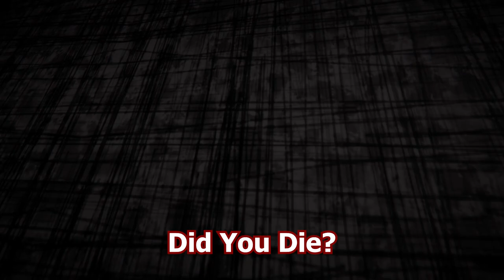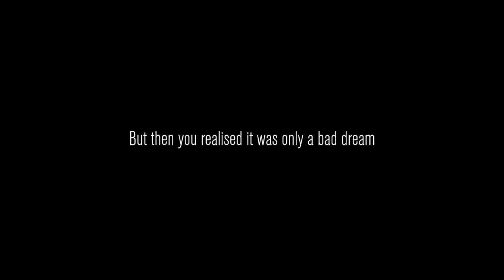Content Warning Is BROKEN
HEY GUYS, Sorry I've been gone for so long. I've actually been editing this video and the one that follows afterwards.

Today we played content warning! It's a new game by Landfall games, creator of games such as TABS. It's a horror game, similar to Lethal Company, that is just overall really funny!

This video was filmed shortly after the initial release of the game which caused for there to be some smaller glitches and bugs, which made the game essentially broken in some cases.

My friend Rudy and I however still found plenty of time to have fun though.
This game is truly wonderful and super fun! I would 100% recommend it as its just a fun laugh to have with your friends.

Anyway apologies as I've been taking my time and as you may see this video is a little bit unfinished.
BUT, I can't wait for you guys to see the next video...